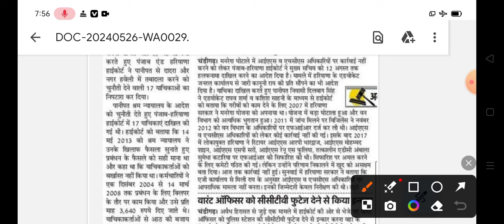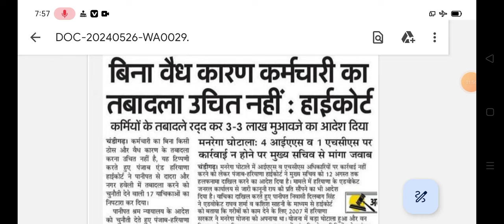हरियाणा कर्मचारी के पक्ष में फैसला बड़ी खबर || Haryana karmchari news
Haryana karmchari latest update